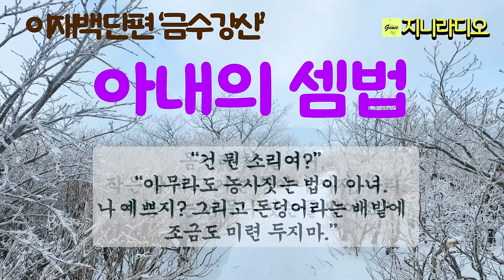아내의 달콤한 베갯머리 송사의 꾐에 빠져 감수는 문중의 땅을 쥐도 새도 모르게 팔아버리고 / 이재백 단편 '금수강산'/ 책읽어주는여자/ 지니라디오/ 오디오북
*작품명; '금수강산'
*지은이; 이재백
*출판사; 도화

*이재백 작가님
곡성 출생.
서라벌예대 문창과 졸업
월간문학 신인상으로 등단
소설집 '돌각담', '목사동 느티나무'가 있다.
박영준 문학상 수상

[타임라인]
00:00:07  인트로
00:00:53  이야기 본문